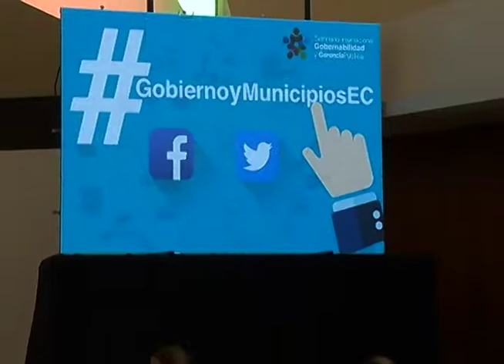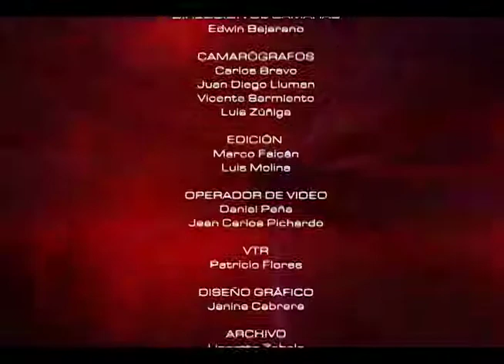MESA DE ANÁLISIS POLÍTICA Y ACTUALIDAD. TEMA: GOBERNABILIDAD Y GERENCIA